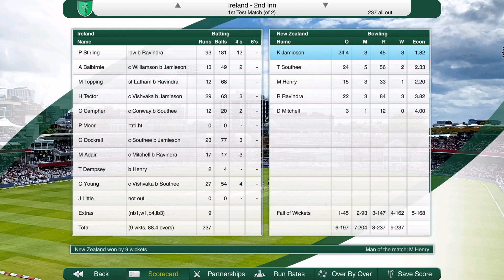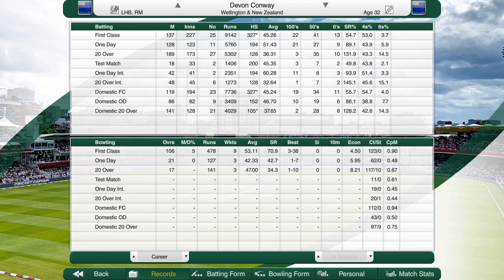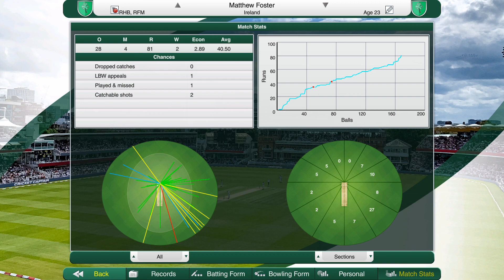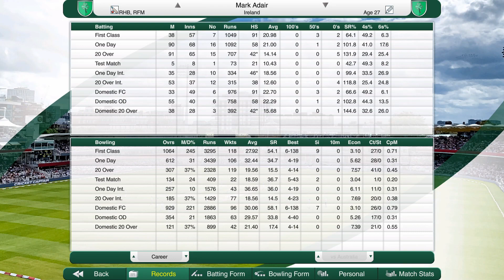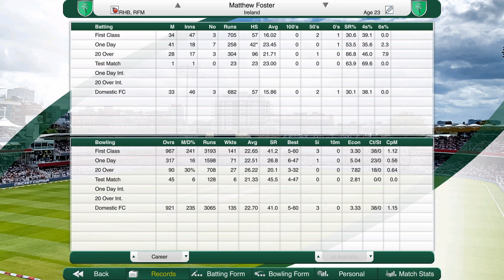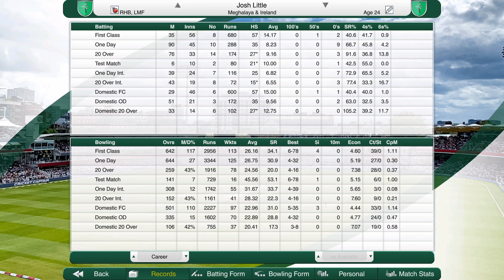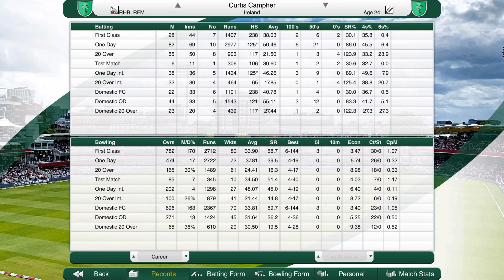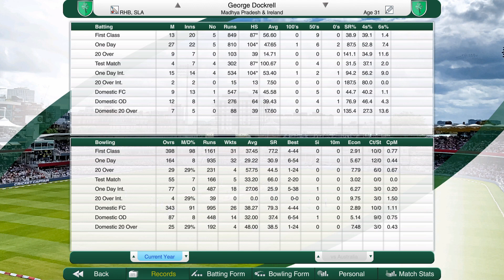Cricket Captain 2022 Luck of the Irish Series (Year 2) #6 Gulf in Class